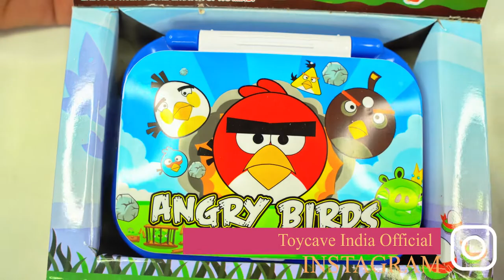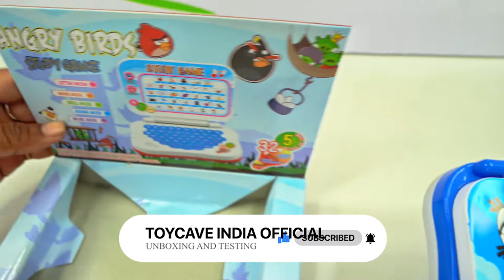Angry Birds Study Game Learning Laptop Study Toy || Unboxing & Testing || Toycave India Official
Hello friends! In this video I’m unboxing Angry Birds Study Game Toy Collection . This set is really very amazing and interesting. So please watch this video till last so you can understand every feature of this Set. This Set is now available at Toycave India Official at reasonable prices. Home Delivery Available (Delivery Charge Extra).

GEAR I USE :
○ My Camera
○ Memory Card